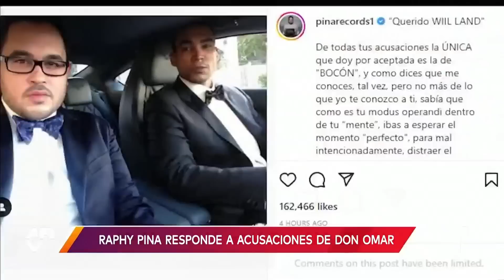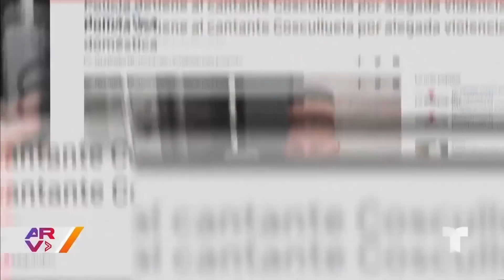Famosos ARV: Neymar, Selena Gomez, Enrique Iglesias y más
Video oficial de Al Rojo Vivo. Neymar va a juicio por presuntas irregularidades en su traspaso al Barcelona, Enrique Iglesias no pudo ocultar la emoción al recibir el premio Corazón Latino, Kanye West elogia el éxito de Bad Bunny, Selena Gomez posa junto a Justin Bieber y Hailey Bieber.